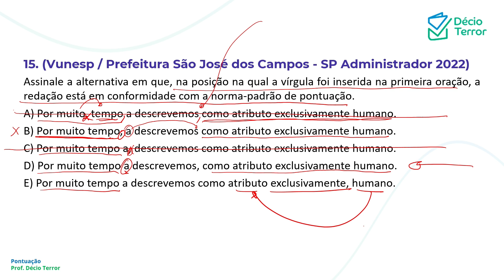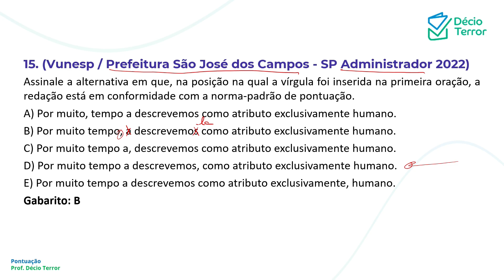Pontuação VUNESP 2022 questão 15 / Sistema de questões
A questão é a seguinte:

(Vunesp / Prefeitura São José dos Campos - SP Administrador 2022)
Assinale a alternativa em que, na posição na qual a vírgula foi inserida na primeira oração, a redação está em conformidade com a norma-padrão de pontuação.
A) Por muito, tempo a descrevemos como atributo exclusivamente humano.
B) Por muito tempo, a descrevemos como atributo exclusivamente humano.
C) Por muito tempo a, descrevemos como atributo exclusivamente humano.
D) Por muito tempo a descrevemos, como atributo exclusivamente humano.
E) Por muito tempo a descrevemos como atributo exclusivamente, humano.
Gabarito: B